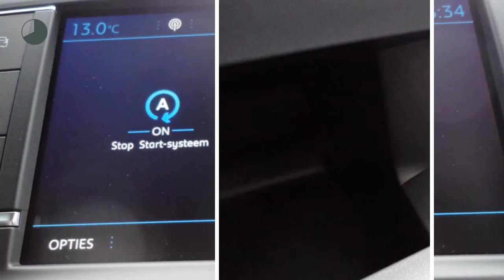Peugeot Expert L2 Premium 2.0 HDi 120pk *Rijklaar*